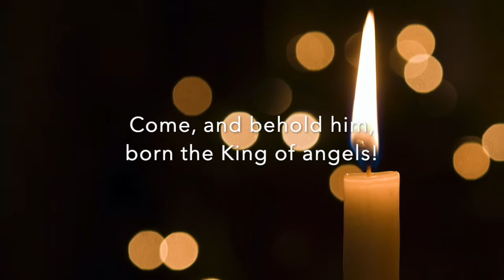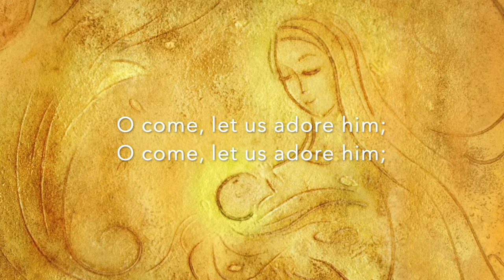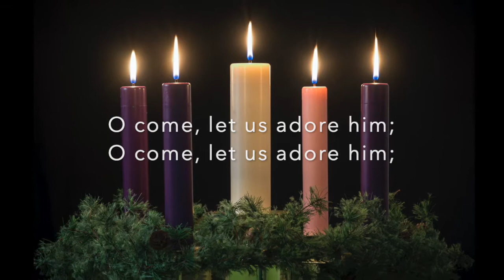"O Come, All Ye Faithful" - Greystone Baptist Church Virtual Choir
Text and Music Attributed to John Francis Wade
Greystone Baptist Church Virtual Choir
Raleigh, NC